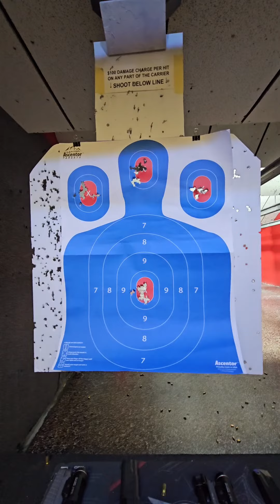live free armory Apollo 11 Wolf 9lb recoil spring, Muzzle dip (too strong) Muzzle lift (too weak)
Live Free Armory Apollo 11 with dawson Precision  Wolf 9lb recoil spring worked great , very flat no Muzzle dip (too strong) or Muzzle lift (too weak) seams perfect!!
The cyelee optics Cat Pro is always solid 💪😎👍

USE CODE: AVERAGEJOEARMS

USE CODE: AVERAGEJOE